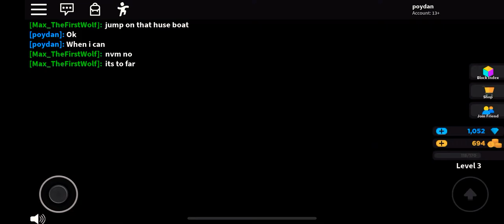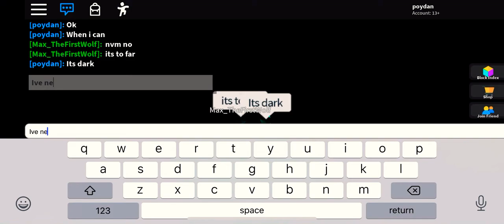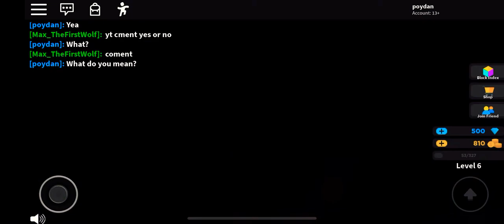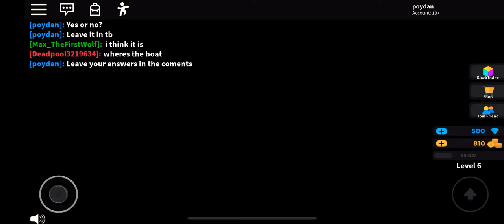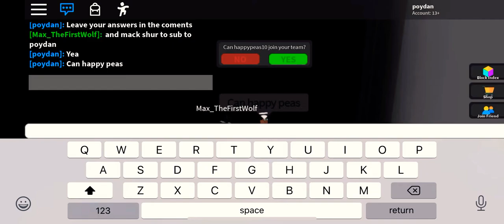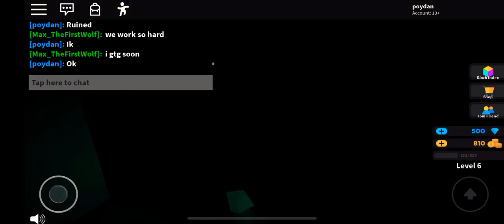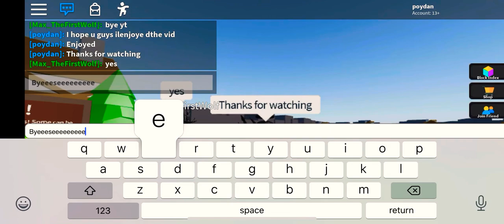Playing Yar on Roblox with my friend.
Yes I did change my YouTube name.
If you love playing Fortnite and your good or you want to be good make sure to visit:

His sit our discord server. You are welcome to join. :)